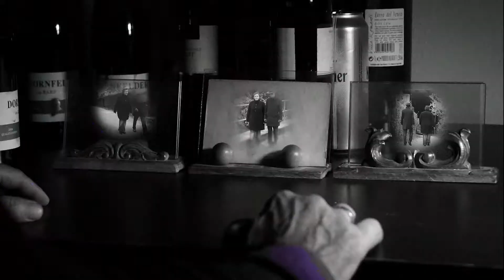Fünf Uhr in da Früh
alias hopeman